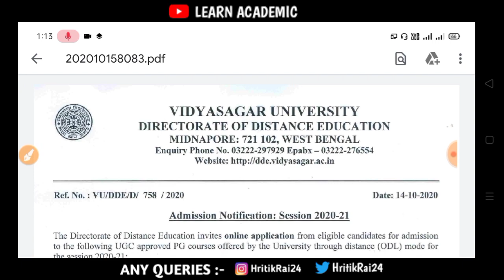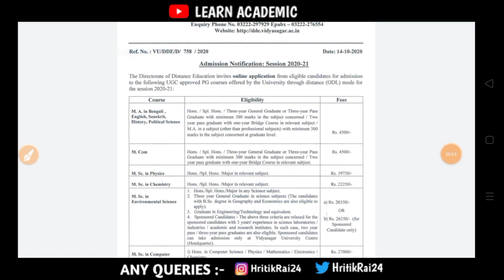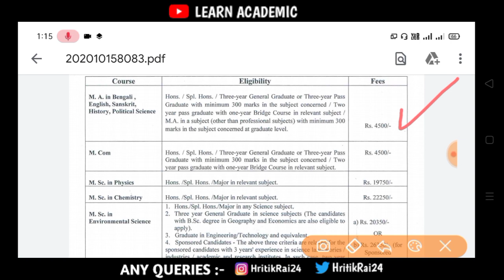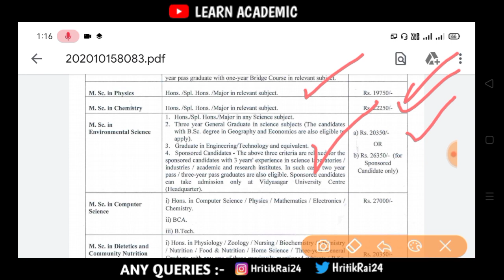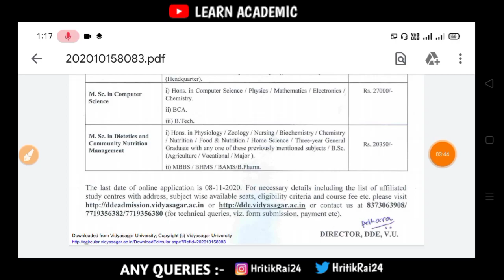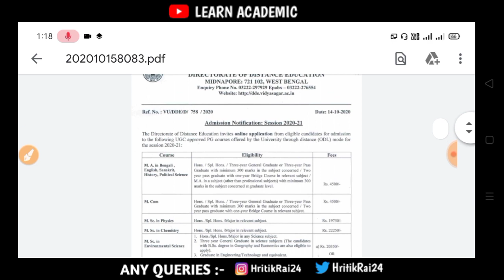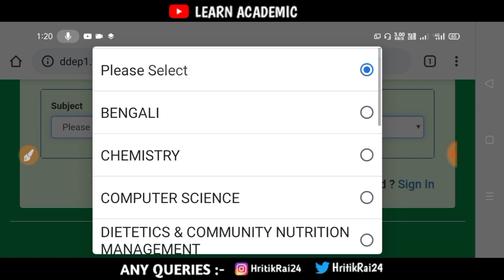Vidyasagar University PG Admission 2020 || Form Fill up 💯 | VSU Complete Details || Must Watch 💥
🔥  LEARN ACADEMIC 🔥

▶️▶️ Hi! ◀️◀️

👉 Application form fill date , Last date , Merit list date & Many More 🔽

🔸 COMPLETE DETAILS WATCH TILL END 💯💥

⭐ QUERIES ⤵️

Vidyasagar University Pg Admission 2020 , Vidyasagar Application Form Date ,  Vidyasagar University Admission  , Vidyasagar University MSc Admission  , Vidyasagar University MA Admission , Vidyasagar University Mcom , Vidyasagar University Admission , VSU Admission 2020